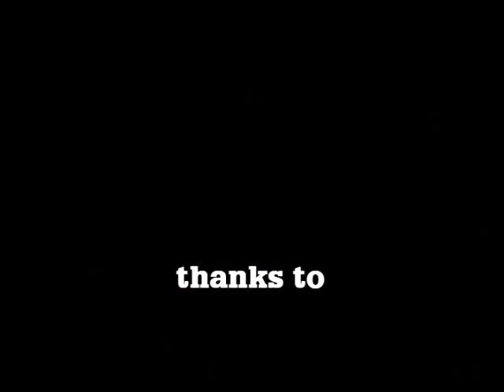5 Minutes with Paul Mealor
Interview with Paul Mealor, Reader in music at the University of Aberdeen who became a household name after his choral work Ubi Caritas was chosen to played at the wedding of the Ducke and Duchess of Cambridge.